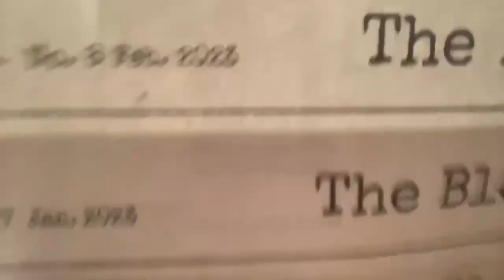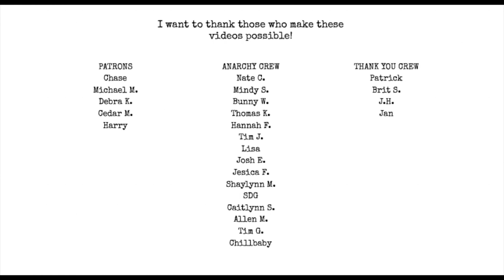poet vlog 13: my new sweater :)